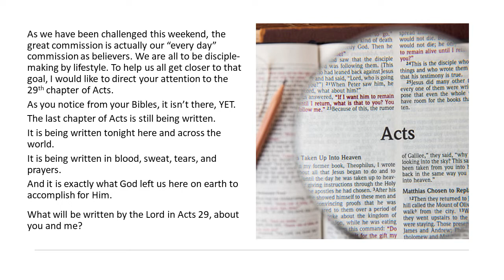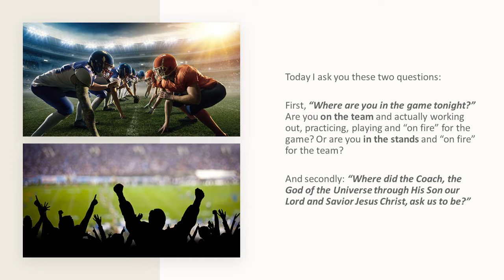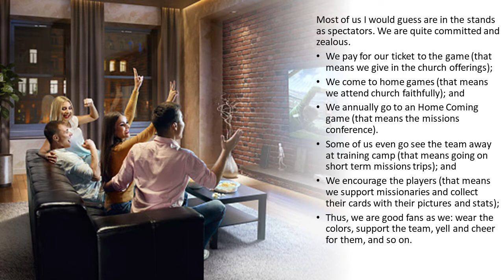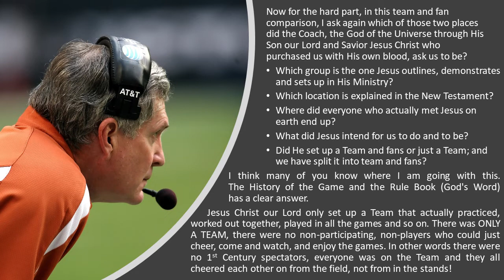GET IN THE GAME--Are You Just A Spectator or A True Fan of Jesus?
As we have been challenged this weekend, the great commission is actually our “every day” commission as believers.

We are all to be disciple-making by lifestyle.

To help us all get closer to that goal, I would like to direct your attention to the 29th chapter of Acts.

As you notice from your Bibles, it isn’t there, YET.

The last chapter of Acts is still being written.

It is being written tonight here and across the world.

It is being written in blood, sweat, tears, and prayers.

And it is exactly what God left us here on earth to accomplish for Him.

WHAT IS GOD’S REPORT ON YOUR LIFE?

What will be written by the Lord in Acts 29, about you and me?

This is the great fall season with all the football games and the crisp cool weather. It is a time of memories for me. I have been telling my boys about my early days when I was on the Haslett (Michigan) football team.  Over the years various coaches would address us on the teams and try to get us “fired up” for the game. That was always an exciting time because we were quite committed already.

We had already shown our dedication by joining the team, working out most of the summer in the heat, running endless gut-wrenching cross-country miles, practicing plays until we were able to do them instinctively, and so on.

But now at the moment of the actual game “fired up” meant that we were to get even more fully engaged in the game, commit to playing our best, sacrifice our strength and even comfort by playing even harder, commit there in the locker room to not lose focus, to remember the plays we had been taught, to unselfishly work together as a team and so on. That is team athletics or team sports – whether football, basketball, wrestling, or whatever.

Later in my college days, I moved to a new kind of sports involvement. I was a spectator and a fan. Again we in the stands were encouraged to get “fired up” for the game. This involved wearing team colors, getting season passes, scheduling Friday nights or Saturdays to not miss any games, actually coming to all the games, sitting together with our side, paying attention to the game, knowing the team members, cheering at the right times and in a loud and supportive way.

Some of the more “on fire” folks would not only do all that but they went further by really dressing up, painting their faces with team colors and symbols, bringing big banners, getting there early, and generally being everywhere cheering and carrying on.

That is quite a familiar setting for most of us. In fact, the majority of sports and athletic events are pursued by the minority (the athletes) as they are cheered on by the majority (the fans).

TWO QUESTIONS

Today I ask you these two questions:

First, “Where are you in the game tonight?” Are you on the team and actually working out, practicing, playing, and “on fire” for the game? Or are you in the stands and “on fire” for the team?
And secondly: “Where did the Coach, the God of the Universe through His Son our Lord and Savior Jesus Christ, ask us to be?”

Most of us I would guess are in the stands as spectators. We are quite committed and zealous.

(WNS-38; 081102PM)